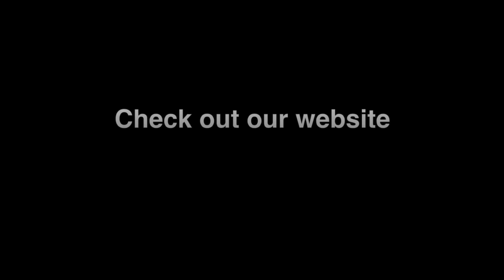My Thoughts On Pastor Jamal Bryant’s Comments On Kevin Samuels